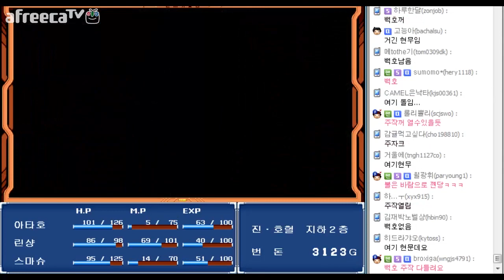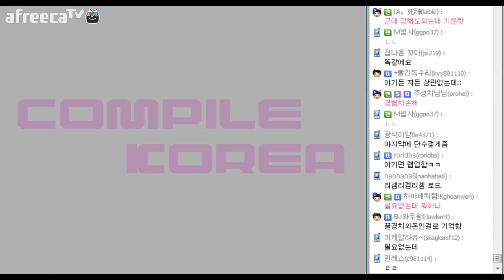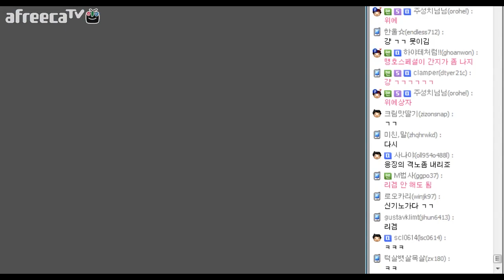[환세취호전] 풍월량의 고전게임 명작 #5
이름만 들어도 알수있는 고전게임 명작 환세취호전

전 한번도 안해봐서 한번 해봤습니다!

13.11.19일  방송